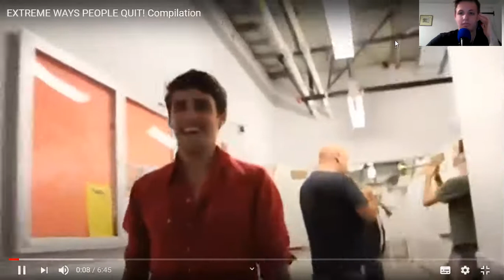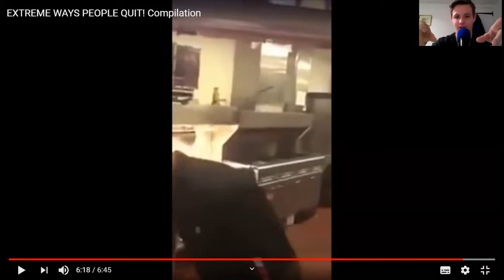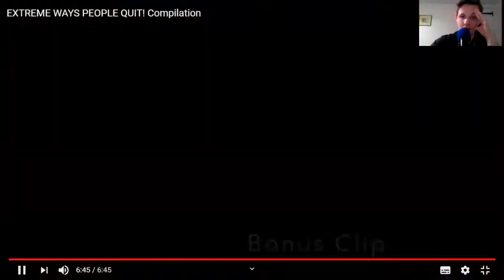DUMB WAYS PEOPLE QUIT THERE JOBS!